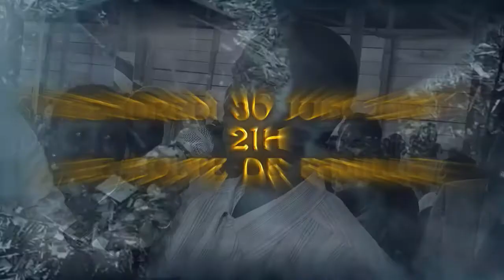Programme du mois de Juin sous le thème: Seigneur fait moi briller au milieu de ma famille